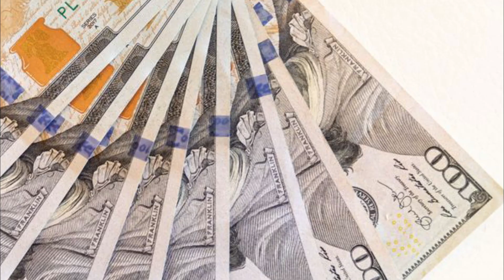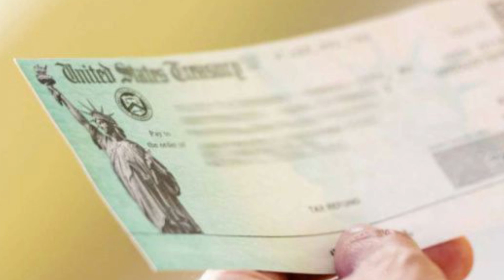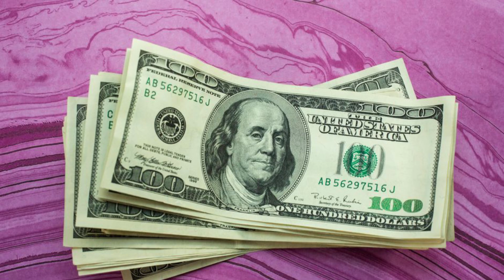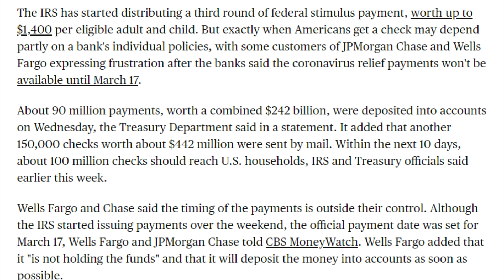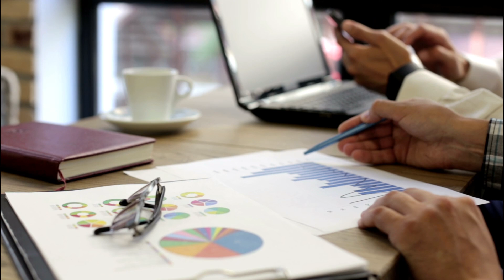WOW! COMING THIS MONTH! $1400 STIMULUS CHECKS ARRIVING SOON! STIMULUS CHECK UPDATE!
This is your third stimulus check update, third stimulus package update, and news report for March 18th! In this video, I am going to share the latest stimulus news with you all, as well as the status of the third stimulus check!

Are you missing your past two stimulus checks? Well, you can claim your missing stimulus relief money on your tax returns! Also, House Speaker Nancy Pelosi is working to pass the $1.9 trillion stimulus relief plan very soon!